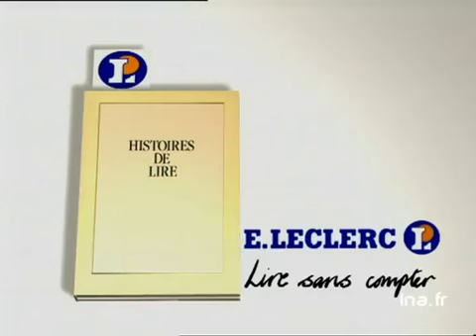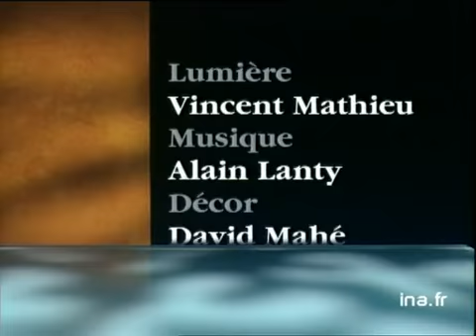Citadelles : La chapelle Sixtine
24 decembre 1994
Olivier BARROT présente l'ouvrage "La chapelle Sixtine" aux éd. Citadelles (BT voûte de la chapelle Sixtine). Images d'archive INA